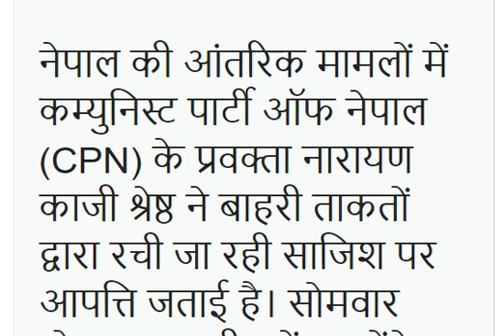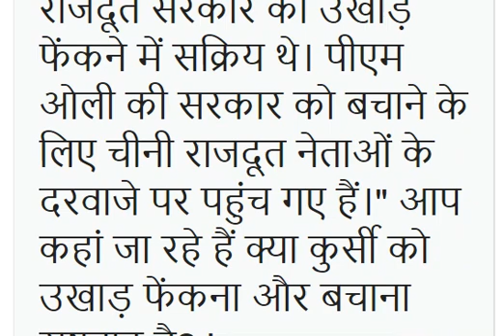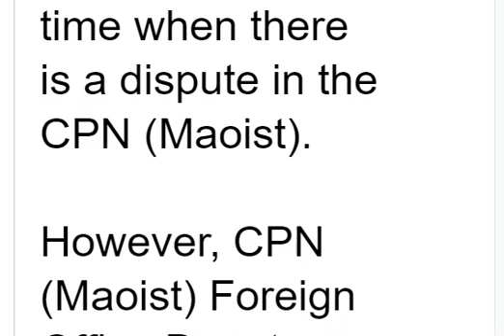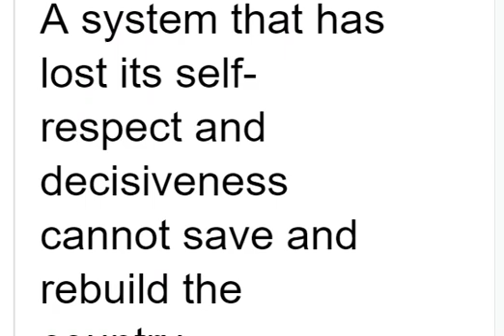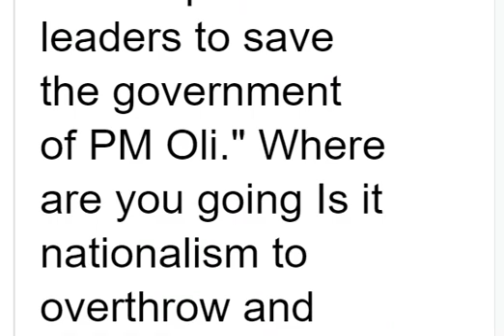NEWS: The wave brought about by the 'political activism' of the Chinese ambassador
चीनी राजदूत की 'राजनीतिक सक्रियता' के कारण लहर आई